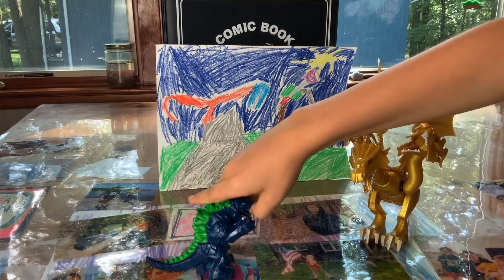LEGO Godzilla and King Ghidorah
Lego Godzilla and King Ghidorah eat LEGO Minecraft animals.